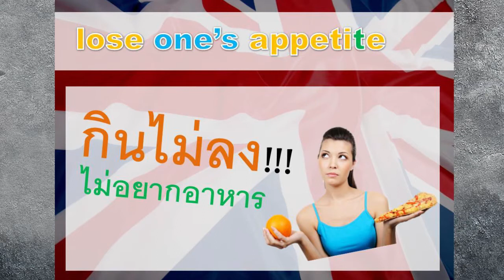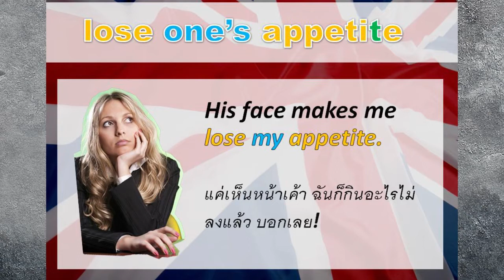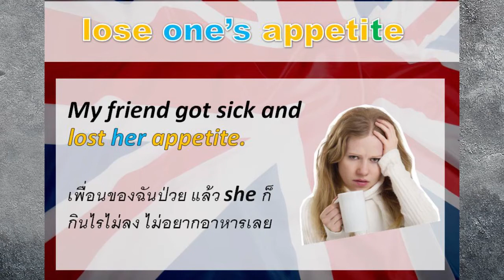English is HERE! By Krumos ตอน Lose one's appetite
26 ปีแห่งความเชื่อมั่น ศูนย์วิชาการที่มีนักเรียนสอบเข้ามหาวิทยาลัยได้มากที่สุดในประเทศ ♥♥